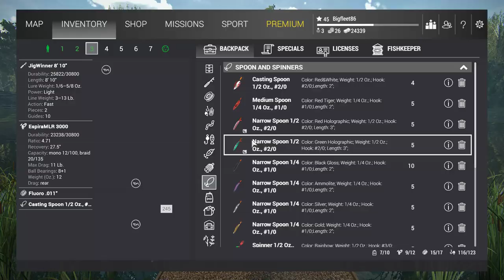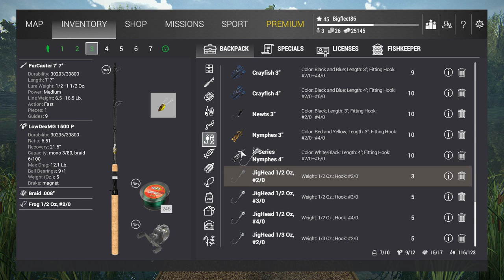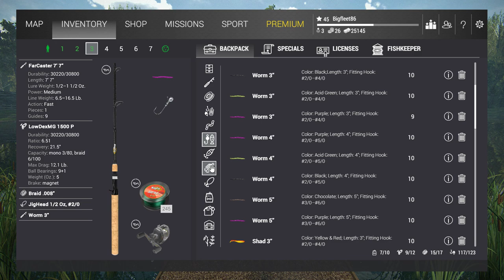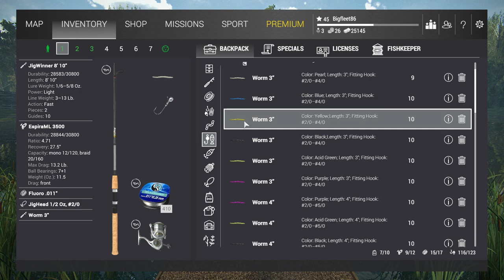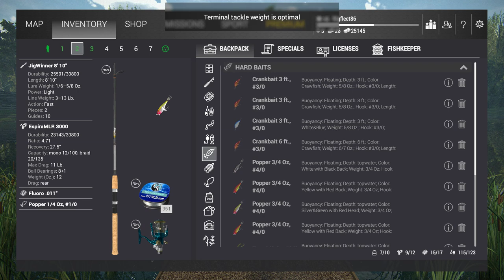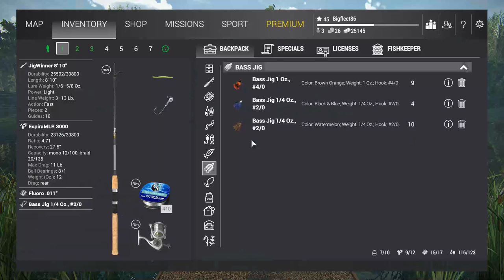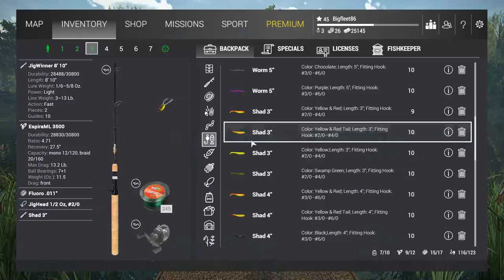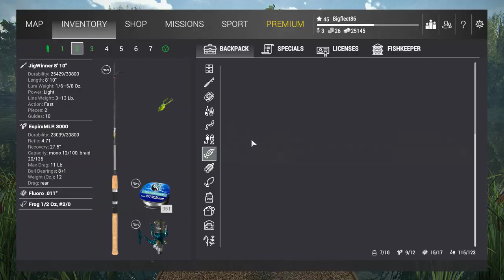Fishing Planet: April Cup Qualifier Mud Water River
2 Hrs of tournament bass fishing.  The first viewer who can name my favorite real life bass presentation, and subscribes will win a Bass DLC.